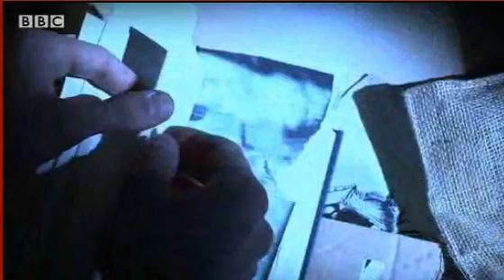Doctor Who - The Cybermen - Character Guide